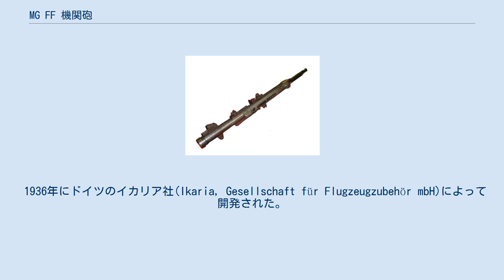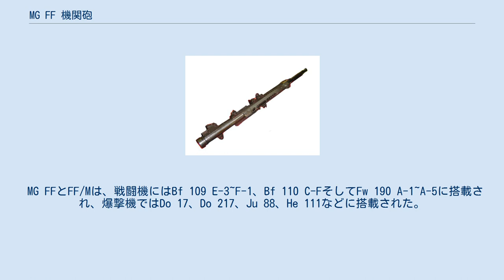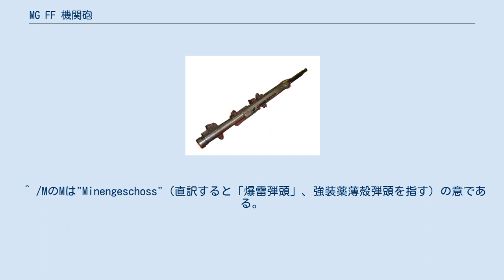MG FF 機関砲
MG FF 機関砲（MG FF きかんほう）は、スイスのエリコンFF 20 mm 機関砲のドイツにおける派生型（ライセンス生産品の独自改良型）である。
 名称の"MG FF"とは"MaschinenGewehr, FlügelFest"の略号で、「航空機用固定式機関銃」の意味である。
 1936年にドイツのイカリア社(Ikaria, Gesellschaft für Flugzeugzubehör mbH)によって開発された。
 MG FFは攻撃・防御両用として使用可能なように設計されており、主に第二次世界大戦の初期にドイツ空軍で多用されたが、1941年から20mm MG151/20に徐々に切り替えられていった。
 MG FFは、メッサーシュミット Bf109にモーターカノンとして搭載されるはずだったエリコンFFS 20mm機関砲が、実際に現物を搭載してみるとBf109のエンジンであるダイムラー・ベンツ DB 601のシリンダー間隔が小さすぎて銃身が収まらず、モーターカノンとしては搭載できなかったため、これに対処した20mm機関砲として開発された、という経緯を持つ。
ただし、モーターカノンとしてはエンジンからの振動が原因で作動不良に悩まされることとなり、結局主翼や双発機の機首に搭載され、広く使われるようになった。
 エリコンFFが原型になっているため、より大型のエリコンFFSから開発されたイスパノ・スイザ HS.404などに比べて、低い砲口初速、弾倉がドラム式に限定されているといった短所があった。
MG FFはエリコンFFより小型に設計されていたが、Bf109とフォッケウルフ Fw190などの戦闘機への翼の搭載にはドラム弾倉がかなりのスペースを必要とするために簡単ではなく、弾倉の直径を抑えた結果、弾数が1ドラムあたり60発しかない、という問題も生じている（後には90発用のドラム弾倉がFw190A-5のために開発された）。
また、ベルト給弾方式とする実験も行われたが、採用にはいたらなかった。
 1940年夏には弾殻を薄くし炸薬を増加させた薄殻弾頭に対応するために複座バネ（リコイルスプリング）を変更したMG-FF/Mが登場し、Bf109E-4とBf 110 C-4に搭載された。
 MG FFとFF/Mは、戦闘機にはBf 109 E-3~F-1、Bf 110 C-FそしてFw 190 A-1~A-5に搭載され、爆撃機ではDo 17、Do 217、Ju 88、He 111などに搭載された。
また、艦載水上機のAr 196 にも搭載された。
 1941年からMG FFは、順次MG151/20に取り替えられたが、Bf 110の後部コックピットにちょうど収まったので、1943年にBf 110夜間戦闘機型にシュレーゲムジークとして搭載され再び使用されることになった。
 ^ イカリア社はベルリンの郊外に工場を構えていた航空機部品製造メーカーで、1934年にスイスのエリコン社の子会社として設立され、航空機銃と航空機銃用銃架、およびプレキシグラス製航空機用風防を製造した。
 “イカリア(Ikaria)”とはギリシャ神話に登場するイーカロスに由来し、「イーカロスの」という意味である。
 ^ 単発戦闘機のエンジンに直接機関砲を装着し、プロペラの駆動軸を中空としてその中に砲身を通すことで、プロペラに干渉せずに機銃を装備できるようにした武装搭載方式。
 ^ /MのMは"Minengeschoss"（直訳すると「爆雷弾頭」、強装薬薄殻弾頭を指す）の意である。
 ^ 装備機の斜め上方を射撃できるように機銃を装備する方式